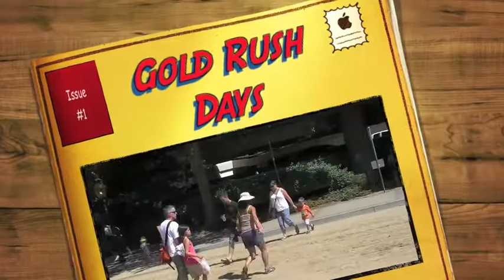Gold Rush Days in Old Sac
Our day in Old Sacramento